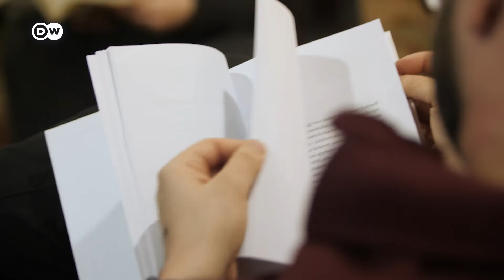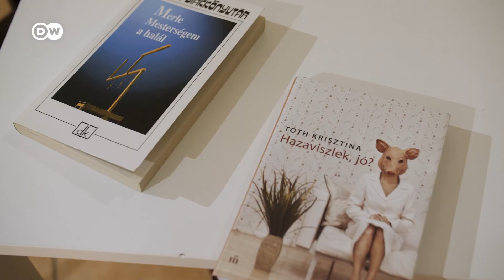Olvasás együtt, egy helyen | „Az anonim olvasók titkos klubja”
Keveset olvasnak a fiatalok – hallani sokszor. Egy csoport fiatal azonban minden hónapban rácáfol erre: összejárnak Budapesten, hogy együtt merüljenek el a könyvekben. Az olvasniszabad mozgalom eseményein mindenki az általa hozott könyvet olvassa, aztán megbeszélik a jó részeket. A cél több mint egy könyvklubban: itt közösséget építenek és az önfejlesztésen van a hangsúly.